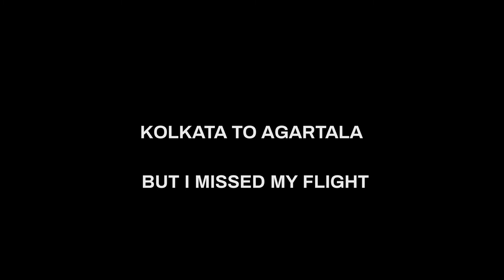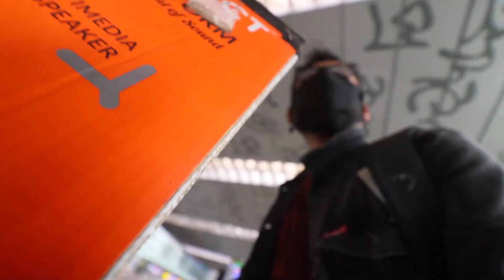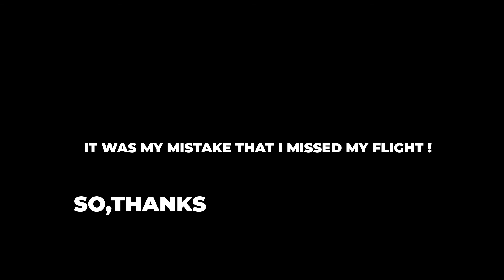I missed the most expensive flight of my life !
𝑯𝒊𝒊 𝑯𝒂𝒑𝒑𝒚 𝑪𝒍𝒂𝒏 💛
I am Hriday
𝑰 𝒂𝒎 𝒂𝒍𝒘𝒂𝒚𝒔 𝑯𝒆𝒓𝒆🙋‍♂️

I MISSED MY FLIGHT 😰
I was flying back home from Kolkata but, I missed my flight, I was a couple of minutes late for the flight.

Track: ON THE HUNT x GODMODE - The Force